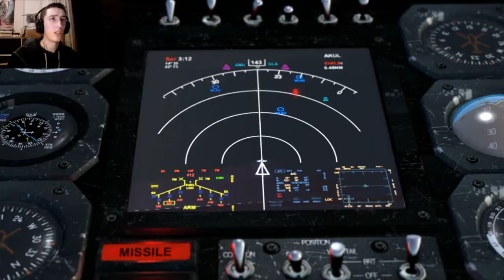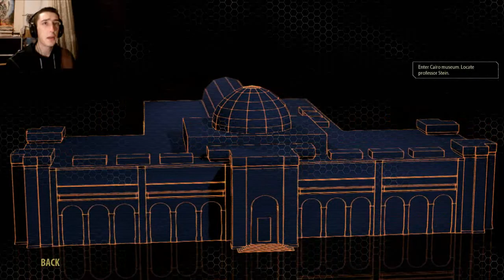Sam Says To Shut Up